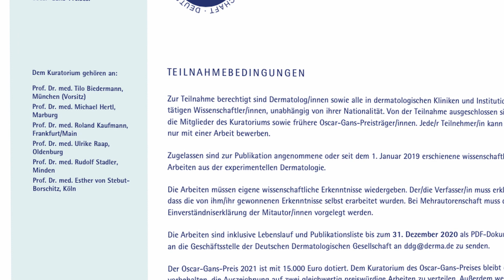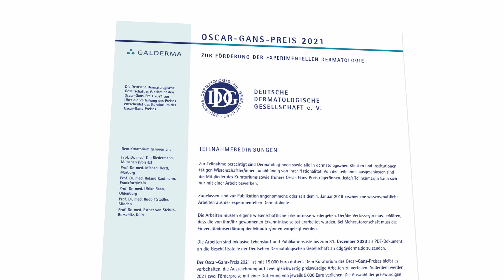Verleihung Oscar-Gans-Preis 2021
2021 werden insgesamt vier Wissenschaflterinnen und Wissenschaftler mit dem Oscar-Gans-Preis ausgezeichnet. Mit dem Hauptpreis wird Prof. Dr. med. Jan Nicolay geehrt. Förderpreise erhalten Dr. med. Dr. rer. nat. Alpaslan Tasdogan, Prof. Dr. rer. nat. Dagmar Kulms und PD Dr. med. Caroline Bosch-Voskens.